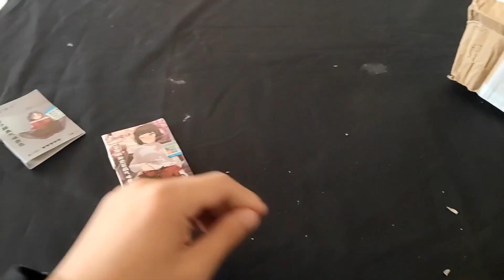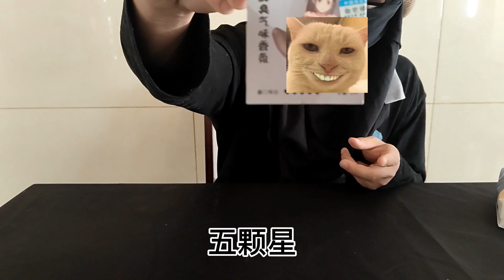百分百还原人女生体味的香水【狗兴开箱】